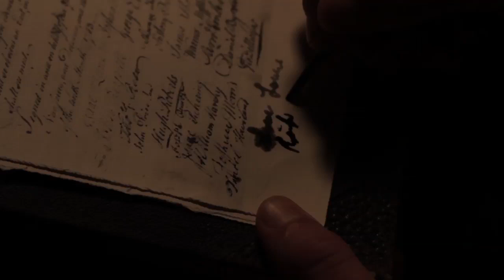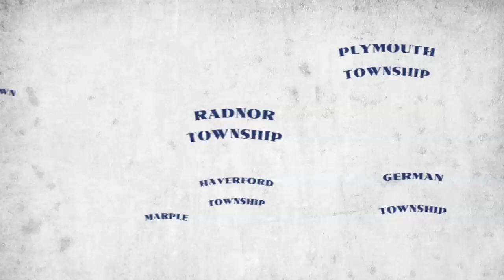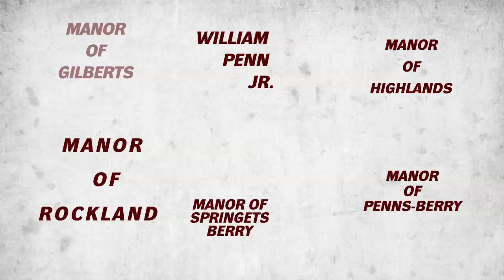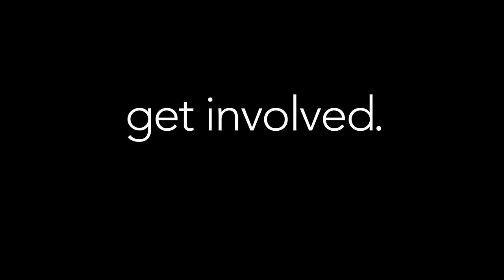The Plan for Pennsylvania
Philadelphia: The Great Experiment

In 1681, William Penn was granted a tract of land in the New World. Learn how he took that swath of uncharted land populated by foreign Native American tribes and organized it into areas that we still recognize today.